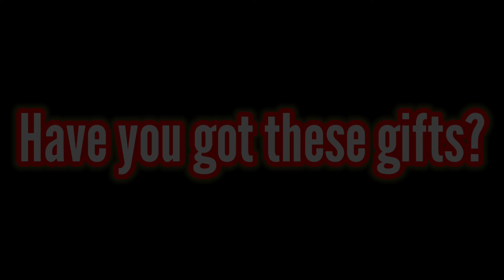More gifts from supercell?